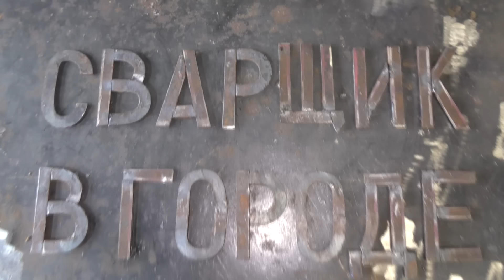Как отличить металл от шлака?! / Начинающим сварщикам смотреть обязательно!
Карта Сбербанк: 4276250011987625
Собрано всего: 11250 рублей!

Всем привет! Пришёл ко мне наконец нужный светофильтр, и я, как и обещал, снял для вас (начинающих сварщиков) очень полезное информативное видео, которое вам нужно посмотреть обязательно, чтобы быстрее понять, что у вас происходит под маской и тем самым ускорить процесс обучения!!! Не забываем оценивать видео!!!